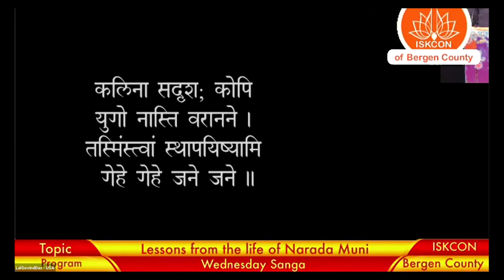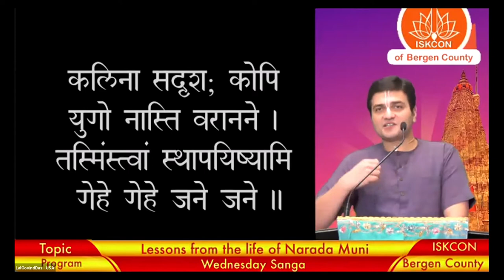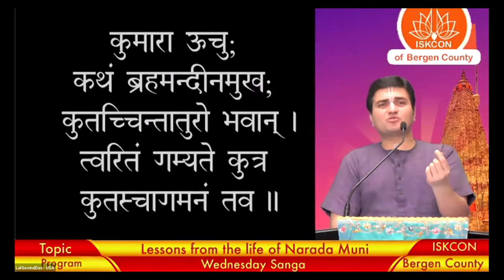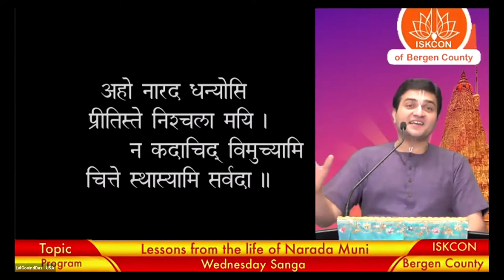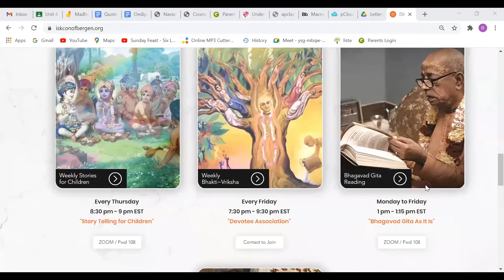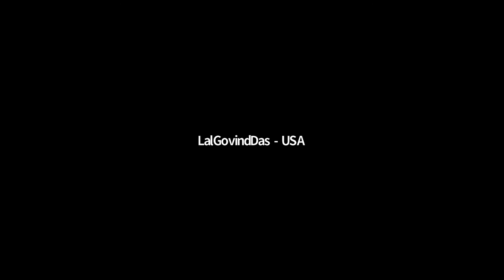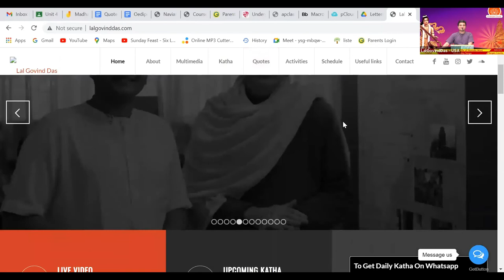Lessons From Life of Narada Muni (in Hindi) - By Lal Govind Das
Lessons From Life of Narada Muni - By Lal Govind Das